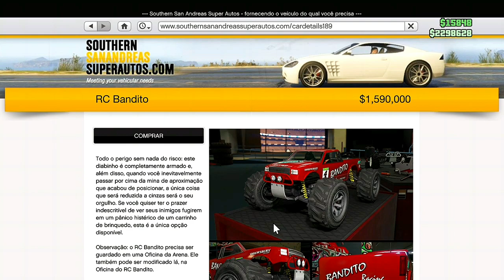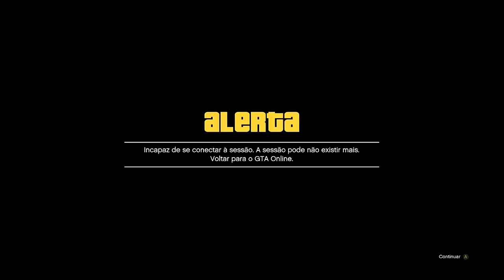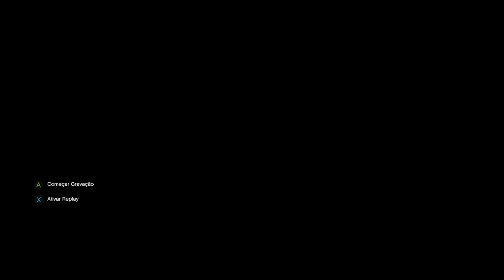💥 BRAND NEW💥 PEGAR VEÍCULOS GRÁTIS 😁 MUITO FÁCIL SIMPLES E RÁPIDO GTA ONLINE XBOX PS4 PS5 ✅🔝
💥 NESSE VÍDEO EU ENSINO VOCÊS A COMO ESTÁ PEGANDO COLETES COLORIDOS TOTALMENTE SOLO NO MODO DIRETOR, MUITO FÁCIL E RÁPIDO DE FAZER💥

🛑 CRÉDITOS 🛑
Artista:Divkid
Licenciada para o YouTube por: YouTube Áudio Library

✅CANAIS PARCEIROS✅